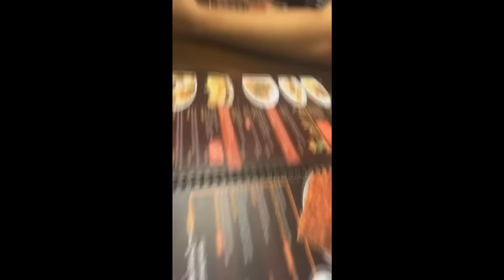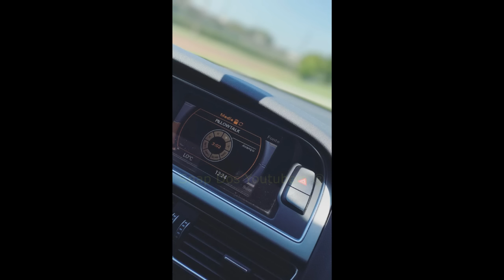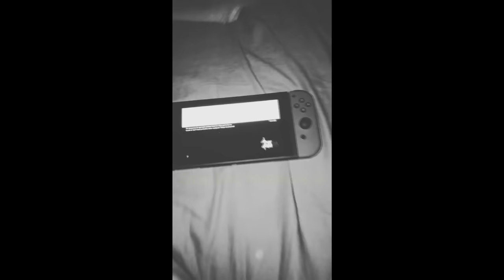EDUKOF BUGADO + VICIADO NO NINTENDO SWITCH + ZUANDO O PORTUGA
Snap: dudukof